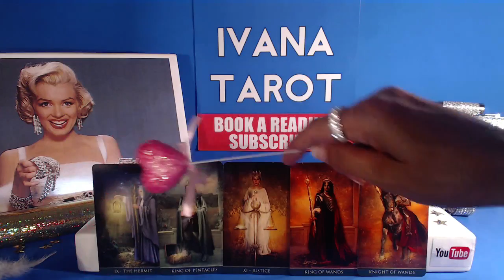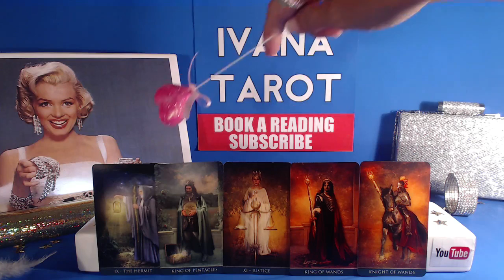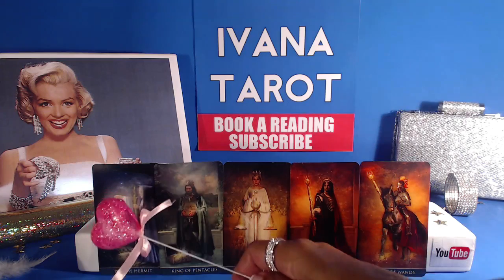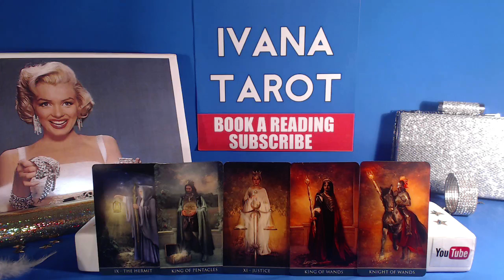❤️ HE IS STILL WAITING FOR YOU Cancer Weekly Reading 19 - 25 June 2017